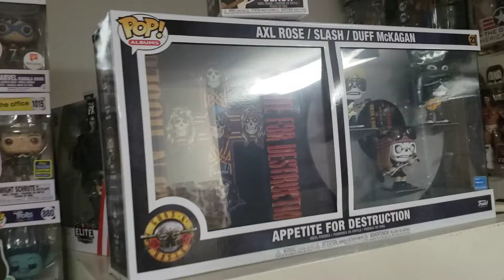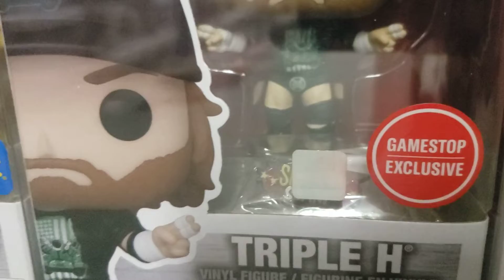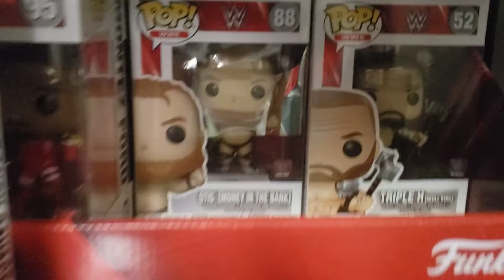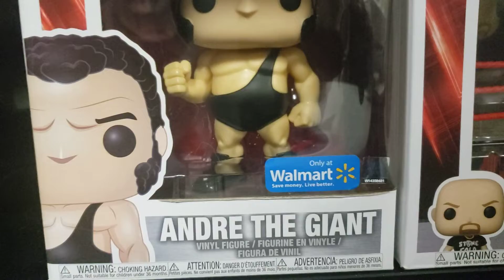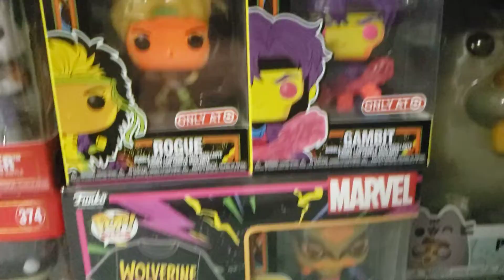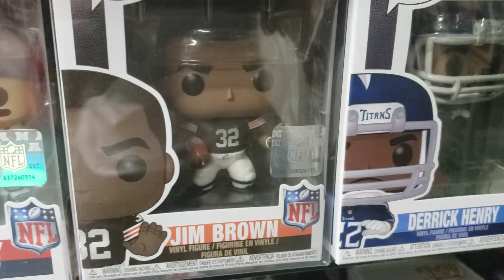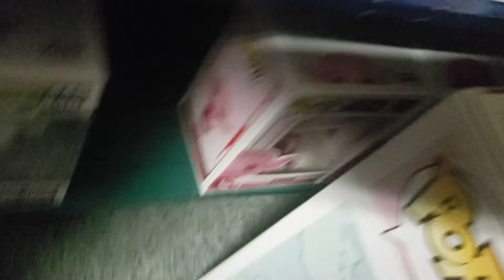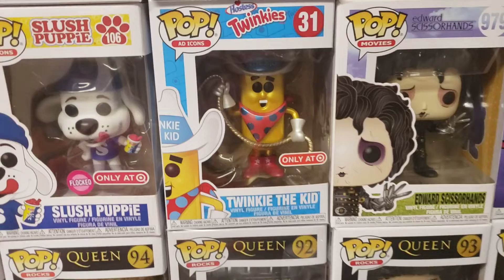My pop figure collection part 2